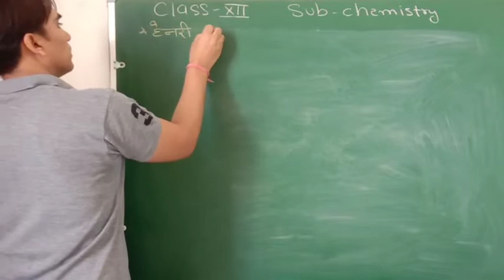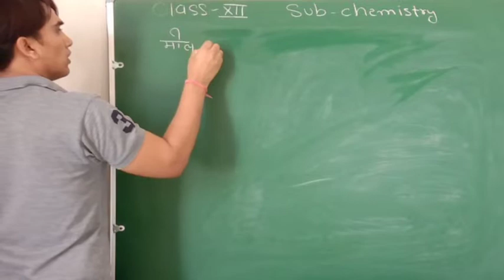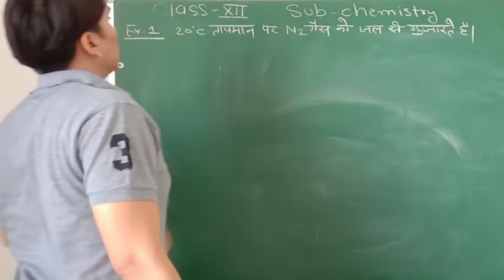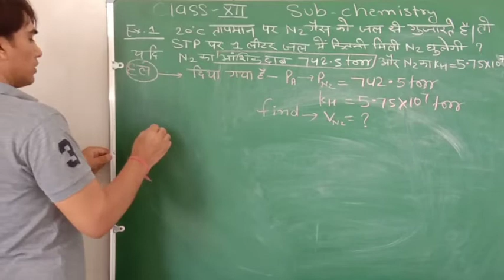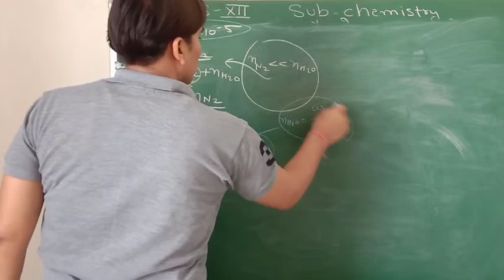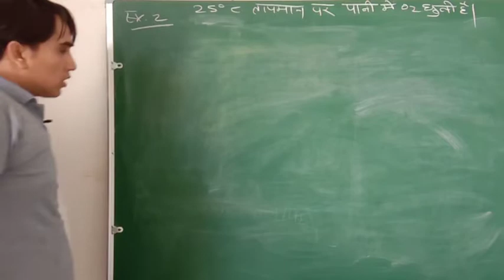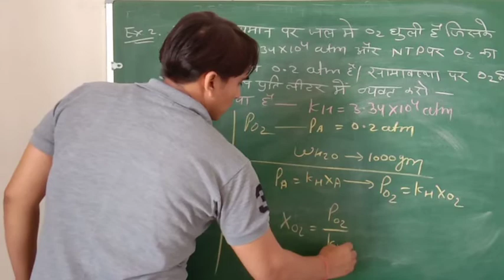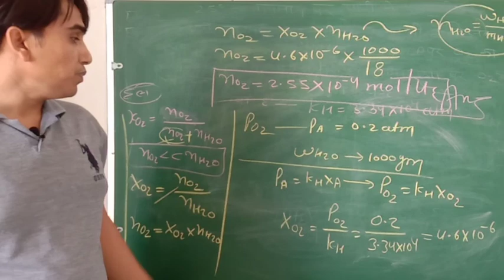Class-12th, रसायन विज्ञान (Chemistry), Ch.- 2, विलयन (Solution), {L-10}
Henry`s law and its numericals